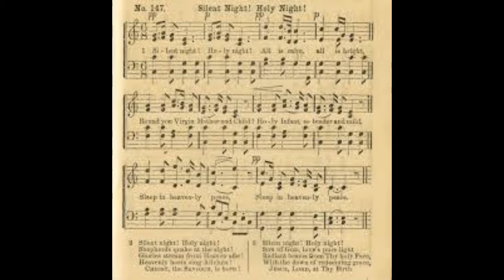Silentt Night Holy Night / ஒப்பில்லா திரு இரா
ஒப்பில்லா திரு இரா

1. ஒப்பில்லா – திரு இரா
இதில்தான் மா பிதா
ஏக மைந்தனை லோகத்துக்கு
மீட்பராக அனுப்பினது
அன்பின் அதிசயமாம்
அன்பின் அதிசயமாம்

2. ஒப்பில்லா – திரு இரா
யாவையும் ஆளும் மா
தெய்வ மைந்தனார் பாவிகளை
மீட்டு விண்ணுக்குயர்த்த தம்மை
எத்தனை தாழ்த்துகிறார்
எத்தனை தாழ்த்துகிறார்

3. ஒப்பில்லா – திரு இரா
ஜென்மித்தார் மேசியா
தெய்வ தூதரின் சேனைகளை
நாமும் சேர்ந்து பராபரனை
பூரிப்பாய் ஸ்தோத்திரிப்போம்
பூரிப்பாய் ஸ்தோத்திரிப்போம்

            Silent Night
1.Silent night, holy night
2.Silent night, holy night!
Heavenly hosts sing Al-le-lu-ia!
3.Silent night, holy night
Son of God, oh, love's pure light
Key board PSR 350
R.Baskaran Samuel